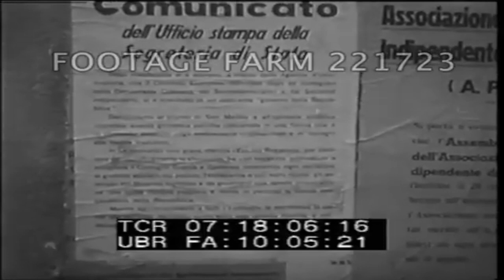RTSL Season 2023-B Match vs. vgcookie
Decolonization twice in the Early War should mean Africa is pretty secure, right?